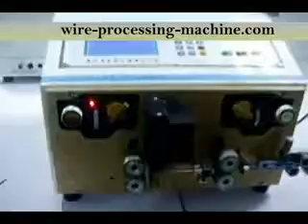WPM 608B Dual Wire Cutting and Stripping Machine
Product Name :  Dual Wire Cutting and Stripping Machine
Product Model:  WPM 608B
Price:  Inquiry Now
Payment Terms :  100% In Advance
Date of Shipment:  1-5 days
Warranty Terms:   One Year Free Warranty

Features:

This model is an updated version of WPM 608B, which can strip two wires at one time, so the speed is much higher. You can also strip one wire at a time if you like.

Specifications:

Available Core Cross-Section Range: 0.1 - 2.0mm2 (AWG14 - AWG32)

Max. Conduit Diameter: φ4.5mm

Feature: Can process 2 wires at one time

Cutting Length: 5 ~ 9999mm

Stripping Length: Head 0~35mm, End 0~15mm

Memory Function: Can store Max. 99 group programs

Max. Middle Stripping Section: 11

Cutting Tolerance: ±(0.002×L) （L=Cutting Length)

Speed: 5000~15000pcs/hour

Display Way: English LCD dispaly

Drive Mode: Four wheel drives

Blade Material: Hard tungsten steel

Appropriate Wire: suitable for kinds of wires, such as PVC, Teflon, glass wires, etc.